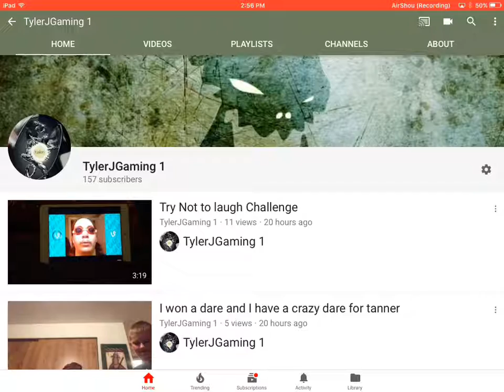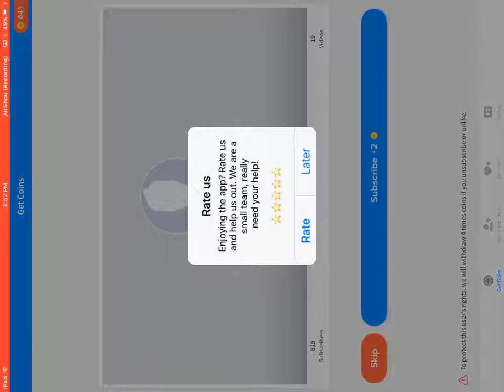We Hit 100 videos on This YouTube Channel